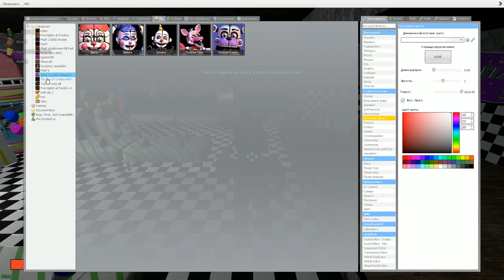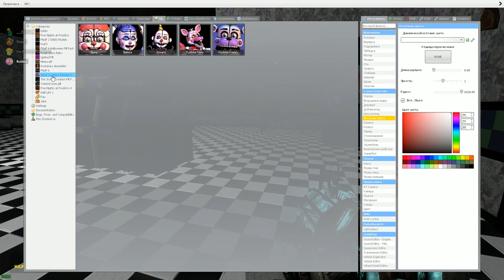АНИМАТРОНИКИ ПУГАЮТ ОХРАННИКА FNAF 2 ► Garry's Mod